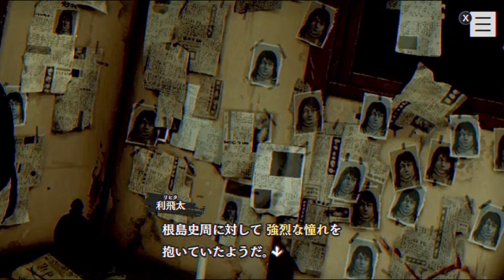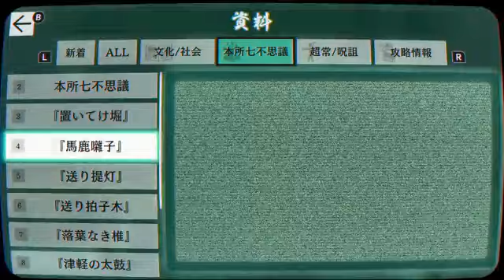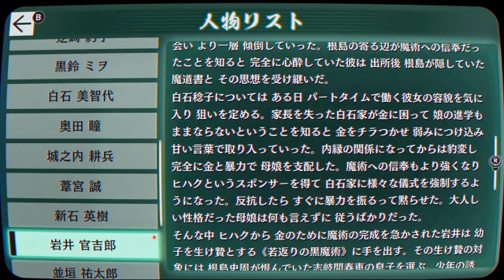◉お気軽呪殺バトルパラノマサイト実況プレイpart24◉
黒魔術にハマるおじさん続出！
30分以上の動画でも画質落ちなくなったみたいだけど試したいときに限ってキリが良い
※ニコニコ動画の話です。